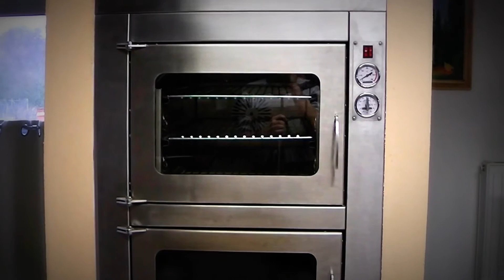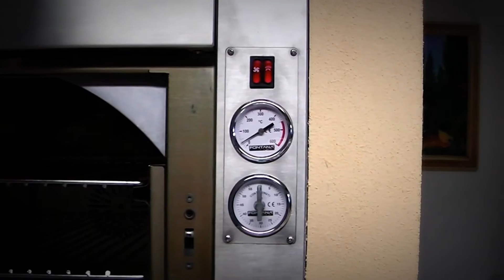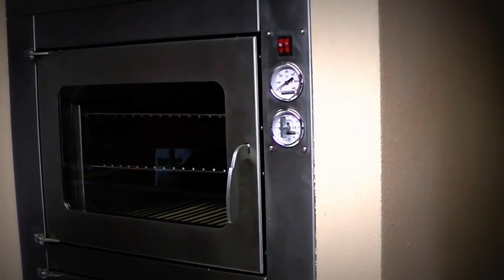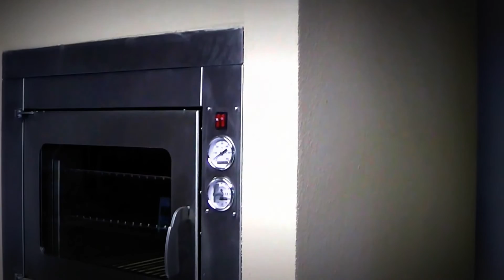Produktvideo: Einbaubackofen TEMPO 80cm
Incasso Modell aus dem Hause Fontana, ein praktischer Holzofen mit TÜV